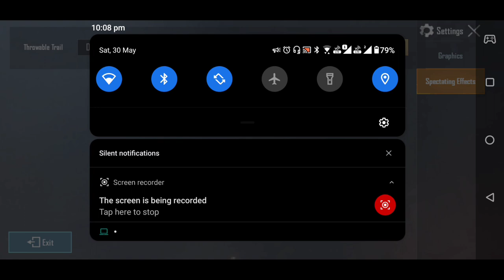TOURNAMENT #10 DAY - 3 (30-May-2020)